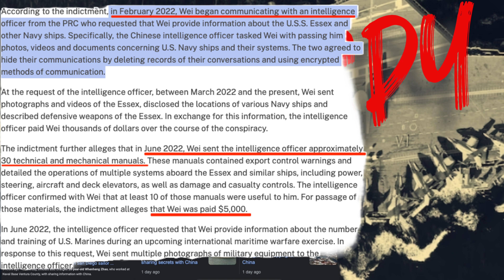Two US Navy Sailors Arrested for Spying for China 🇨🇳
In a shocking turn of events, two US Navy sailors have been arrested on espionage charges for allegedly selling sensitive military information to China. The arrested individuals, identified as Petty Officer Win Heng Zhao (also known as Thomas Zhao) and Jin Chao Wei (or Patrick Wei), are facing serious allegations that highlight the critical nature of national security breaches.

Zhao, stationed at Naval Base Ventura County, is accused of divulging classified US military information to a Chinese intelligence officer in exchange for bribes amounting to nearly $14,800. This unlawful activity reportedly spanned from August 2021 to May 2023 and, if proven guilty, Zhao could face up to 20 years in federal prison.

Wei, based at Naval Base San Diego, faces espionage charges for allegedly providing China with photographs of military equipment, intelligence regarding US Marines involved in upcoming maritime exercises, and technical manuals, some of which are considered "critical technology" by the US Navy.

These arrests have sent ripples through the military and security circles, underscoring the serious consequences of compromising sensitive information for personal gain.

Stay informed as we delve into the ongoing investigation and uncover more details on China In Focus.

Timestamps:

0:08 Breaking News: Two US Navy Sailors Arrested for Spying for China
1:23 Arrest Details and Allegations